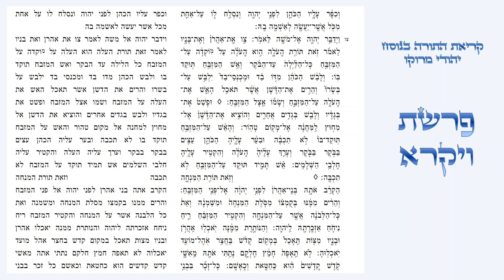פרשת ויקרא - קריאת התורה בנוסח יהודי מרוקו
קריאת פרשת ויקרא בטעמי המקרא - נוסח יהודי מרוקו.

עליית ראשון - 0:03.
עליית שני - 3:03.
עליית שלישי - 5:21.
עליית רביעי - 7:22.
עליית חמישי - 11:08.
עליית שישי - 17:10.
עליית שביעי - 22:05.
עליית מפטיר - 25:33.